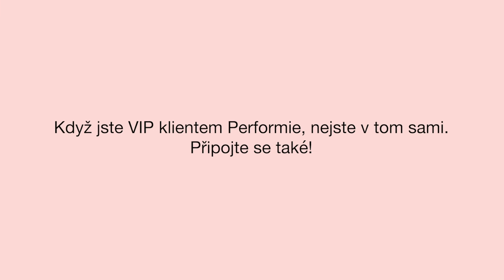PERFORMIA BRUNCH TIME: Kateřina Syřišťová o setkání VIP klientů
Když je někdo VIP, většinou to znamená, že má oproti ostatním něco navíc. Naše VIP klienty si i my hýčkáme, protože jsou skvělí a úspěšní a my jsme na ně náležitě pyšní. Naví mají třeba pravidelně pořádané PERFORMIA BRUNCHE. Ty jsou plné inspirace, nových pohledů na věc, odborných rad nejen ze strany Performia. Připojte se také a vybudujte s námi svůj tým!